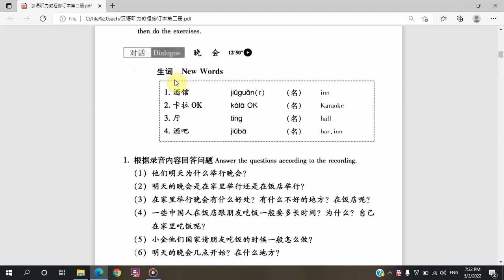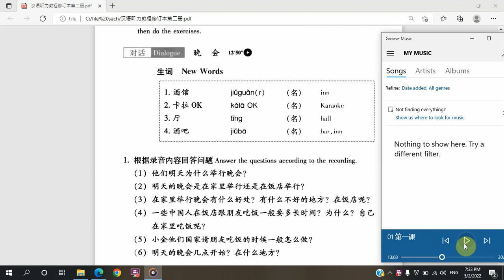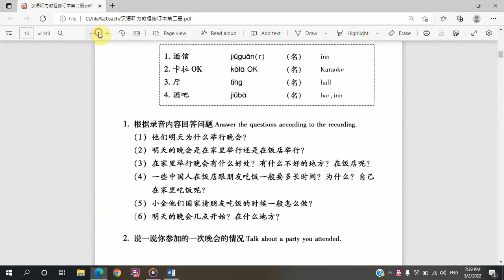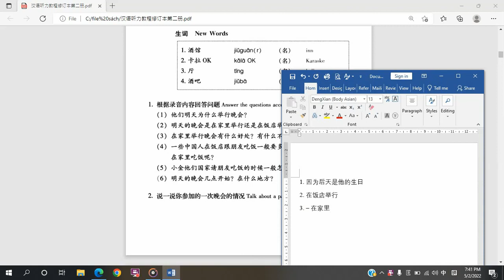HSK2, 汉语听力教程 第二册, bài 1 phần 5 晚会 ｜Xiao Zhu Zhu